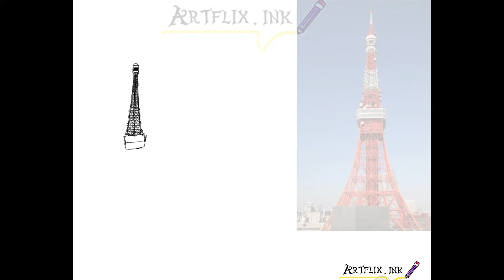GODZILLA DAY SPEED PAINT 🎨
Happy Godzilla day

I do art commissions starting at 25$

Stuff I use to make my crafts here:
Polly Plastics Polypropylene

If you would like to buy a Godzilla Tokyo clash card add make a commission and specify that you want an add on and which kajiu you want

Kajiu add on’s available:
Godzilla 90s